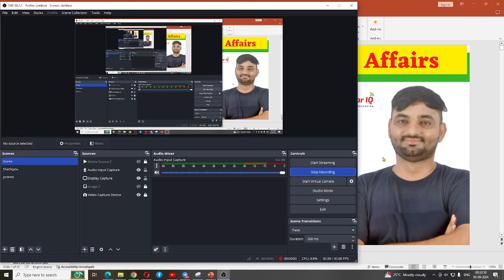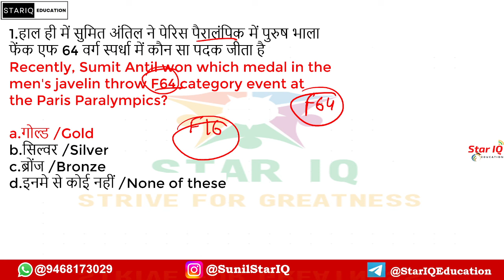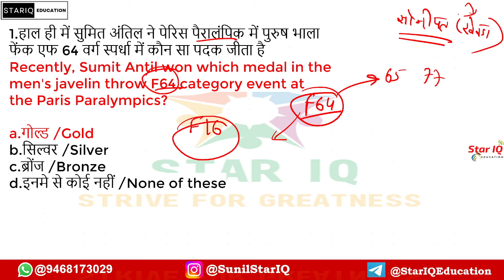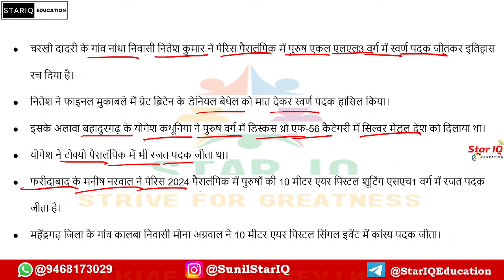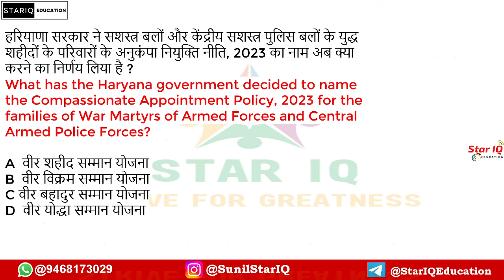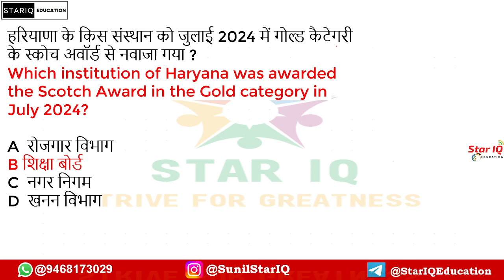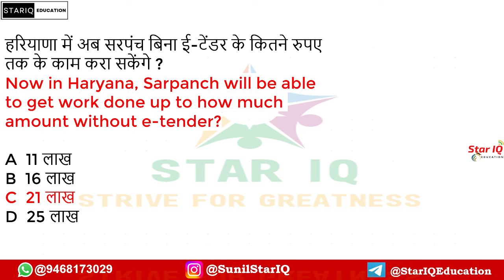Haryana CA # 1462 || 5 September 2024 Haryana Current Affair|| Haryana current affairs 2024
Haryana CA # 1461 || 3 September  2024 Haryana Current Affair|| Haryana current affairs 2024